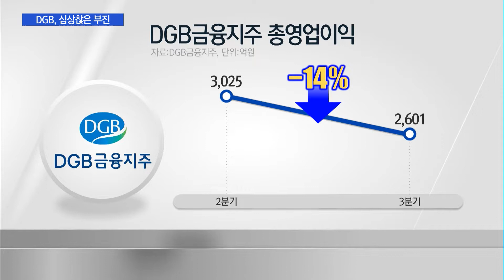DGB금융 심상찮은 부진 …김태오 회장 경영능력 '시험대' / 머니투데이방송 (뉴스)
11/1 이슈&뷰11

초저금리 기조와 더불어 지역경기마저 침체되면서 지방은행들마다 비상이 걸렸습니다. 실적이 성장은 커녕 오히려 마이너스로 돌아선 은행들이 속속 등장하고 있습니다. 특히 DGB금융지주의 부진이 심상치 않습니다. 조정현 기자입니다.